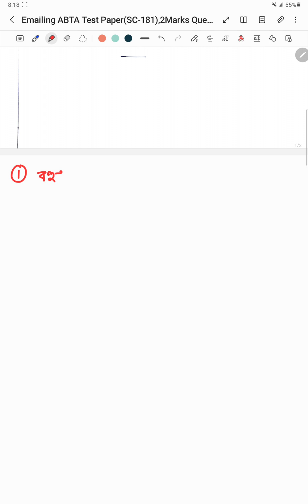Class12/ABTA Test Paper Solutions(SC-180)/HS 2024/Biology StudyMate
Class12/ABTA Test Paper Solutions(SC-163)/HS 2024/Biology StudyMate

ABTA Test Paper Solutions (2 Marks)